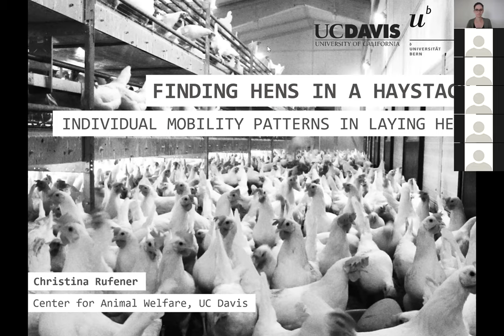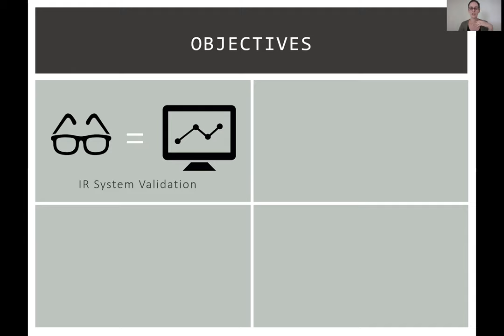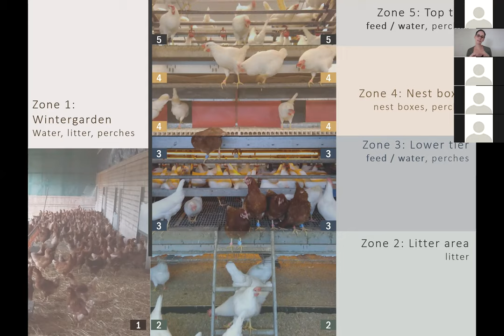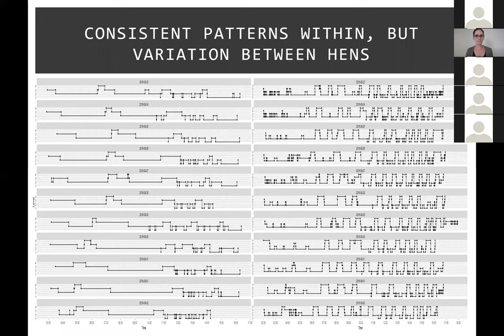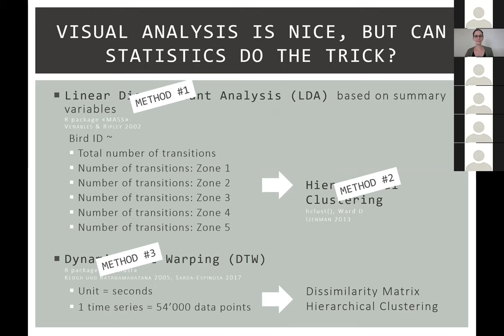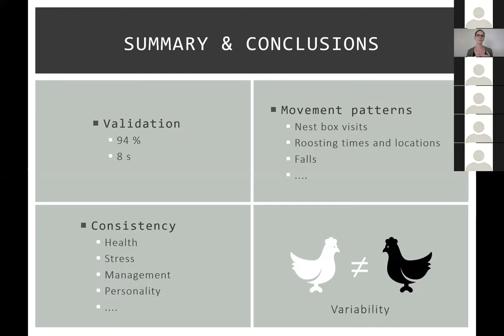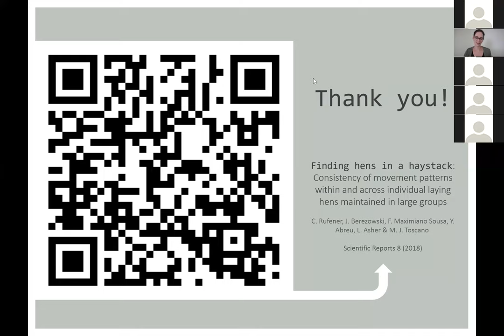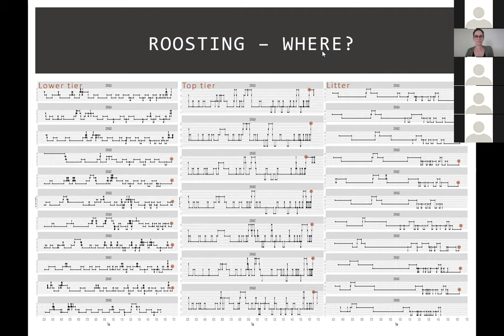[Christina Rufener] Finding hens in a haystack - individual mobility patterns in laying hens